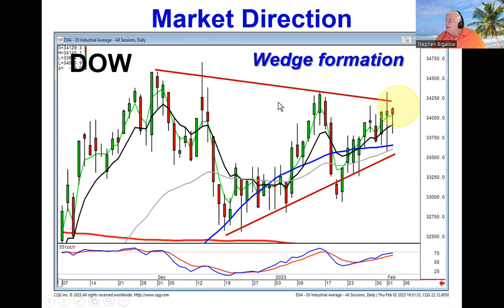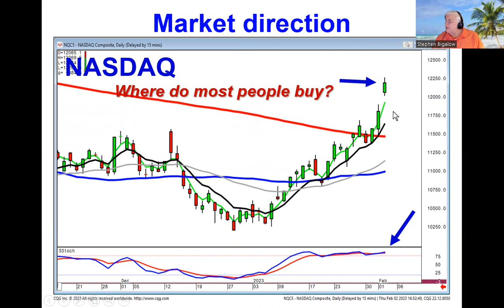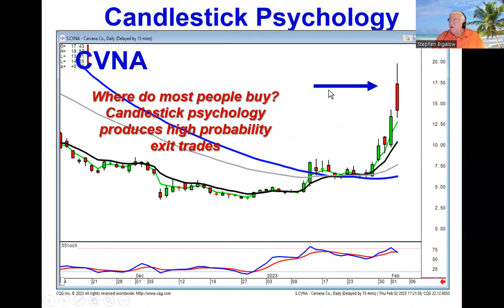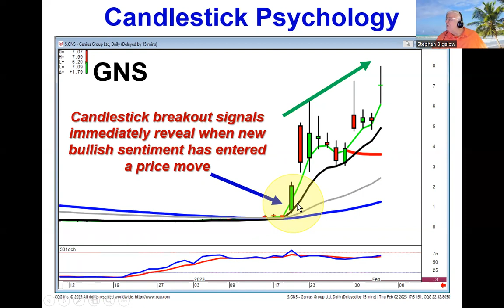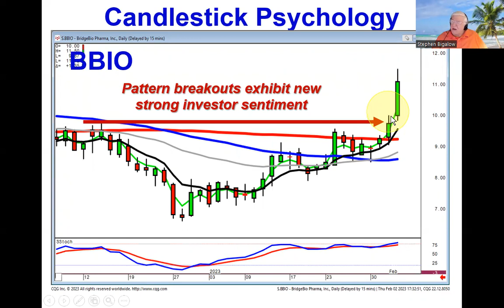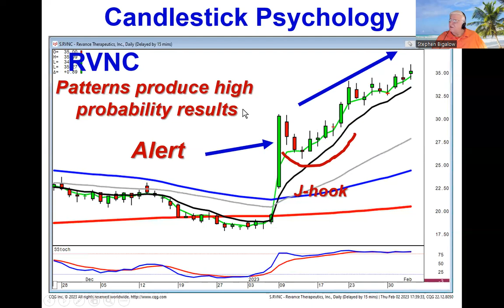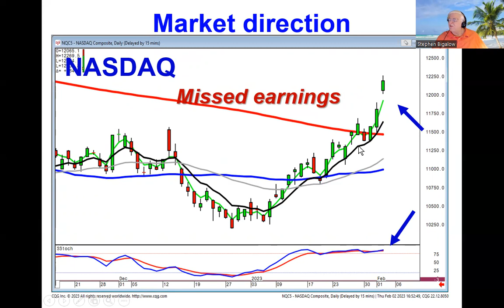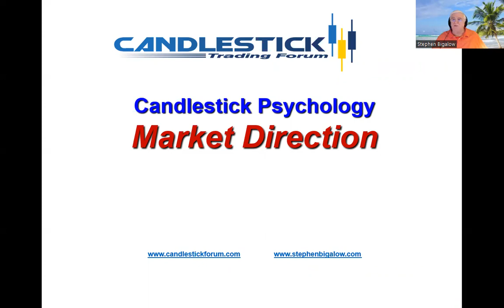candlestick psychology market direction February 2, 2023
When you understand candlestickpsychology, you gain trading perspectives equivalent to somebody trading for 50 years. Candlestickpsychology is merely common sense built into a graphic depiction. When do most people buy? They buy exuberantly at the top! When do most people sell? They panic sell at the bottom! This allows the candlestick investor to have common sense entry and exit strategies for maximizing profit potential. As illustrated in the CVNA chart today, a gap up in the overbought condition becomes an immediate alert to set profit-taking stocks at levels it should not come back down through, such as the open. If you have problems knowing when to enter a trade, exit a trade, or set your stops, everything built into a candlestick chart is pure common sense. It allows the candlestick investor to develop strategies to take profits or close out positions working on a common sense basis versus emotional trading decisions. Witnessing the NASDAQ and the S&P 500 gapping up in the overbought conditions today provided the alert to be prepared to start taking profits in individual stock charts that also gapped up in the overbought condition. Numerous stocks missed their earnings expectations today, adding to the probability the markets may be selling off after today's gap up.
This will allow you to see the logic built into candlestick psychology. Also, join us tonight for our open chat